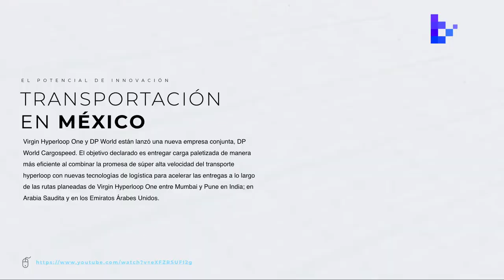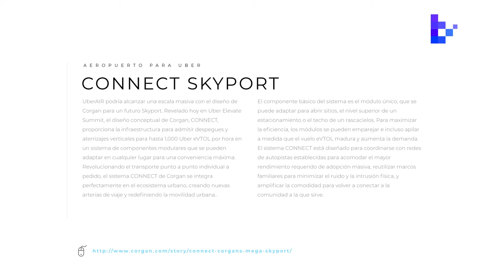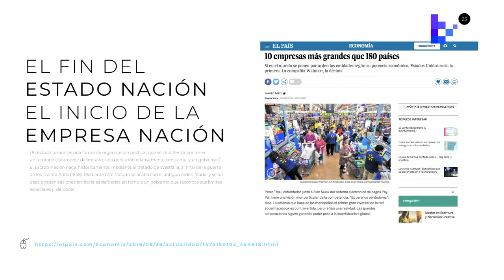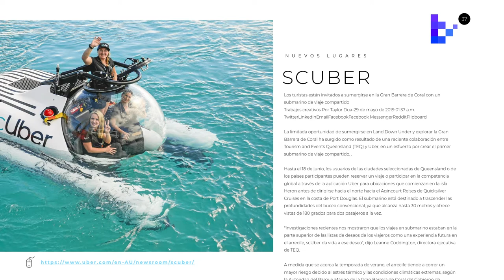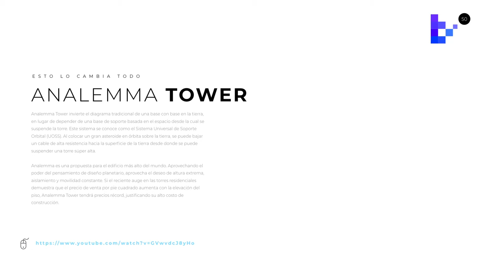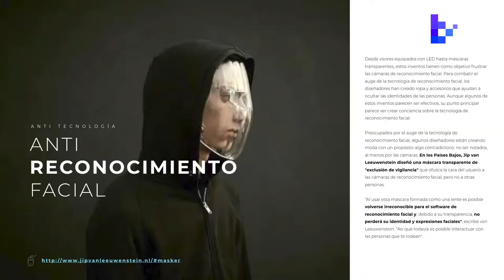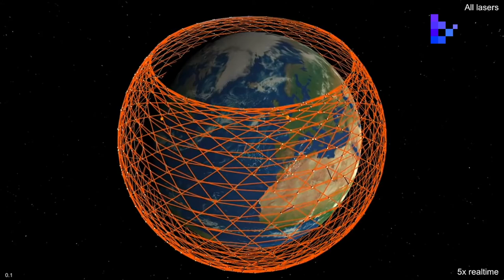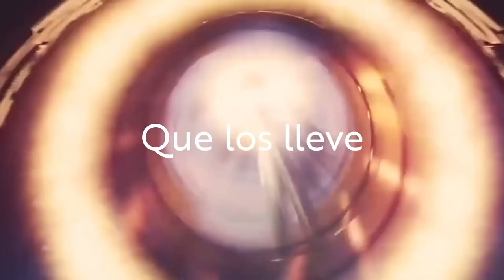BlackTrends 20. The New City - El futuro de las ciudades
El crecimiento poblacional, el cambio climático y la tasa de mortalidad son solo algunos temas que empujan a que las ciudades se transformen y se conviertan en ciudades capaces de convivir con la tecnología y el medio ambiente.